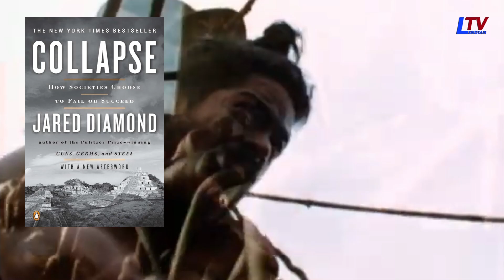What Really Happened on Easter Island: New DNA Evidence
Easter Island, or Rapa Nui, is most famous for its nearly 1,000 monumental statues, known as moai, created by the early Rapa Nui people. In popular opinion, the construction of these statues led to severe environmental degradation, with massive deforestation destabilizing an already fragile ecosystem.
This allegedly triggered a period of resource scarcity, famine, and warfare culminating in a significant population decline. However, a recent genetic study questions the pre-European population collapse, often called ecocide theory.
The DNA evidence also sheds light on Rapanui and Indigenous American contacts.